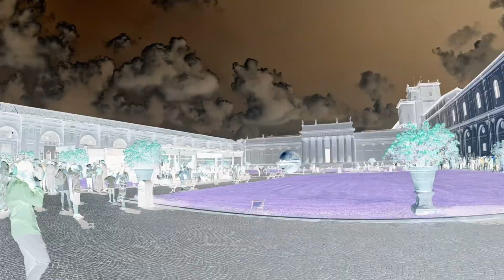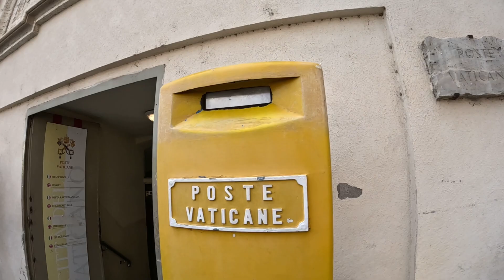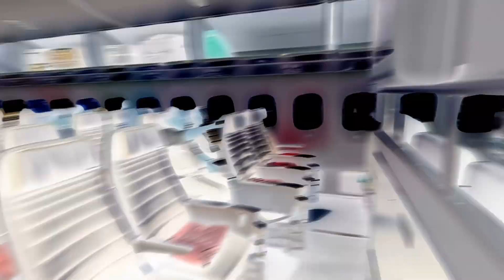Vatican Venture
An all too early start to the day has us scrambling for shoulder and knee covers before entry into the holy city-state. A hot and crowded mess awaits as we slowly March through the long way WB route to the Sistine chapel and at Peters basilica. The art collection is immense and buildings beautiful despite the dehydration hurrying for the finish. We wrap up the day with a visit to the Spanish steps, some more Gelato, and a dinner at Rosciolli, a market pantry styled restaurant. Our flight home is uneventful and we’re back to Princeton in no time, ready to hit the open road yet again in an Audi drop top. To the beach!!